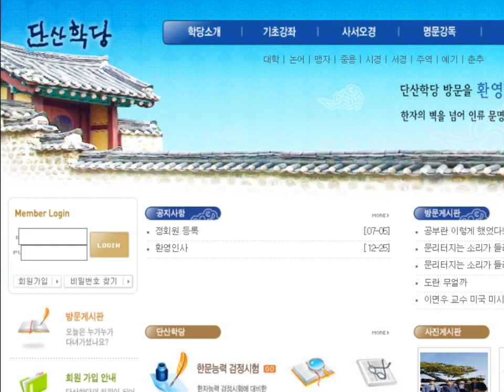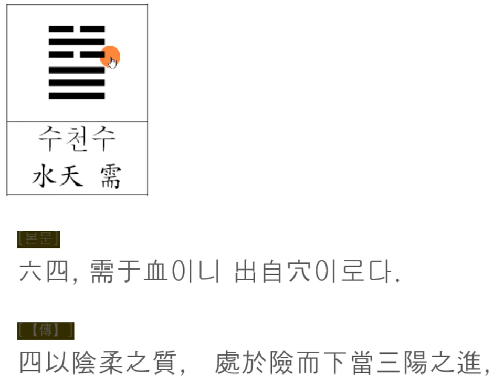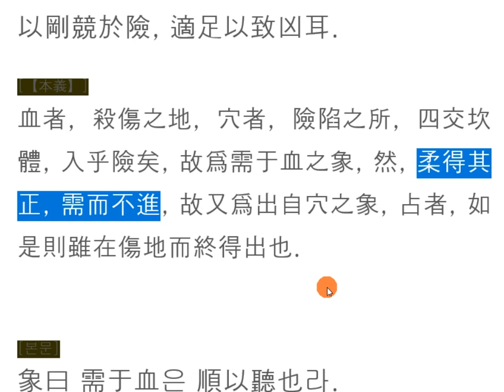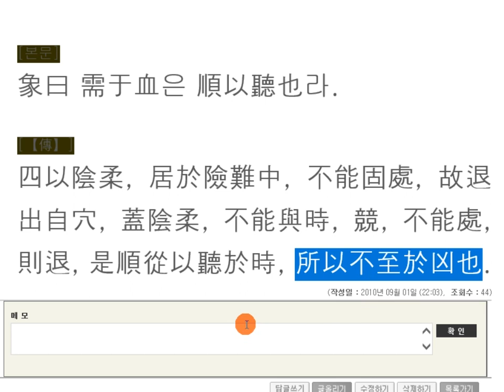주역강독(講讀) : 05 [수천수] 504 六四, 需于血이니 出自穴이로다.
주역원전 강독, 주역원문 강독, 성독, 역학, 易, 05 [수천수] 504 六四, 需于血이니 出自穴이로다.